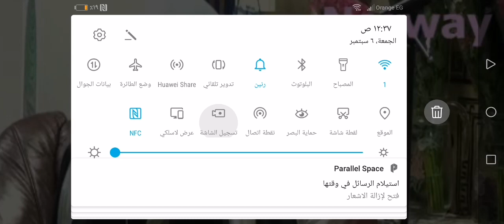أقوى تلاوه ممكن تسمعها مليئه بالمقامات من اوسلوا الأوروبيه 👌 جديد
Qari DR abdelnasser harak is reciting at mehfil qiraat at norway
الجزء الأول من التلا ه الرائعه من النرويج